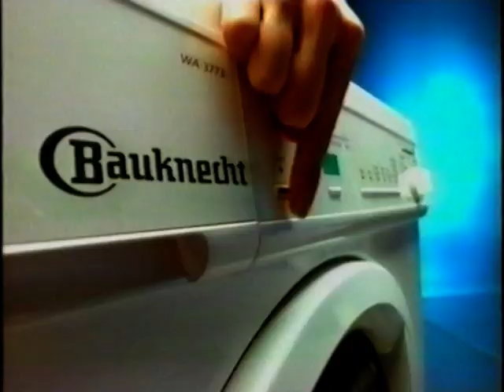Bauknecht Werbung Waschmaschine 1996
Bauknecht Werbespot